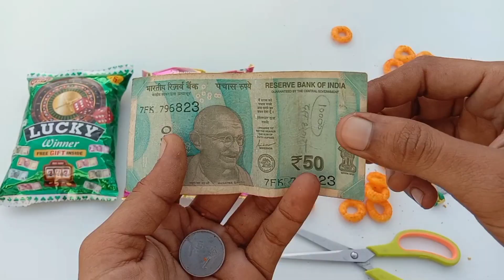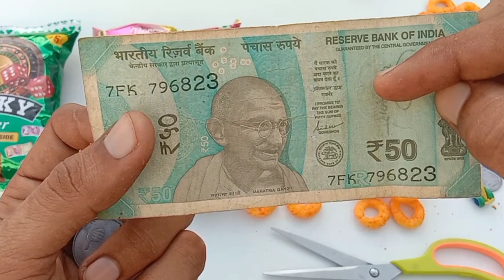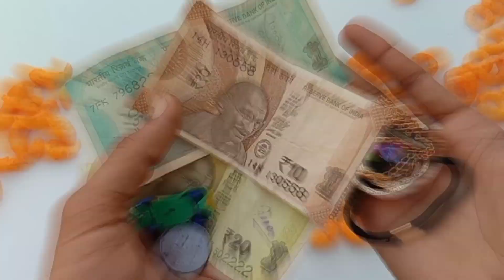Omg 😳 ! Make-up Box Vs Lucky Winner Snacks Review And Unboxing || Only 5rs - free gift inside